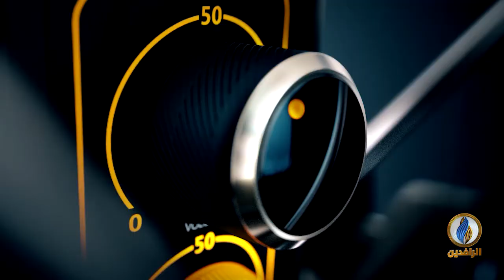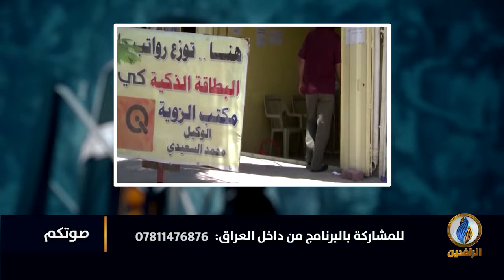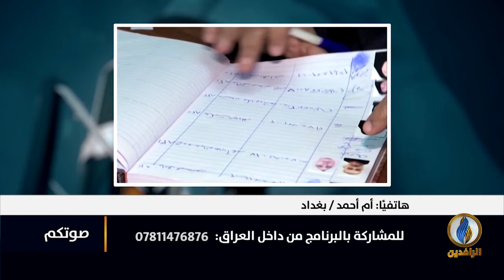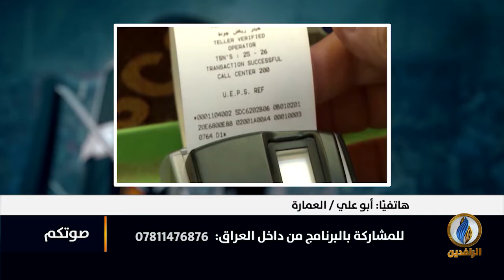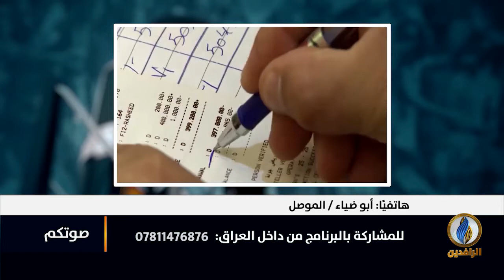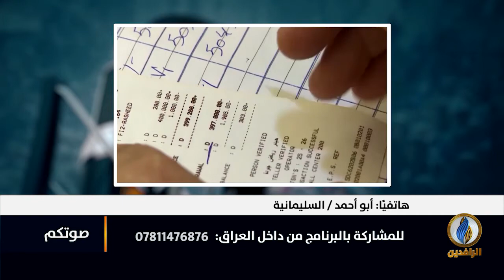صوتكم | وزير في حكومة عبد المهدي: لا رواتب للشهر القادم لموظفي